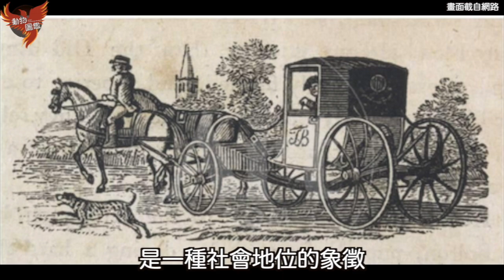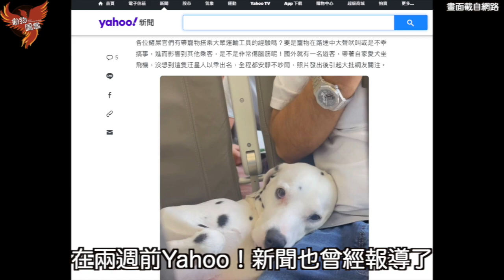古代貴族才能養的保衛忠犬竟然有基因上的隱疾？可以帶上飛機還安穩不吵鬧的絕佳伴侶「大麥町」！【動物圖鑑】【臺灣毛孩誌EP3】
【本集重點】
大家有看過101忠狗嗎？你知道有一種狗的身上滿是斑點，走起路來雄赳赳氣昂昂的樣子讓許多台灣人為之瘋狂嗎？他們這種品種的狗身上有一個機關在遺傳上面出了問題，導致他們特別容易得一種疾病？大家好我是愛台灣的傑克，我們今天要為各位介紹一種漂亮的大型犬種「大麥町」，他們壯碩的體格加上吸睛的外表在台灣的寵物市場上也是備受歡迎的！
今天就讓台灣毛孩誌，就讓我們一起來聊一聊「大麥町」吧！
影片企劃｜Jack
美術設計合作請洽｜Ning寧子